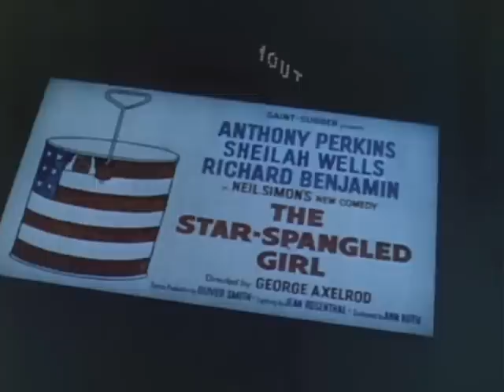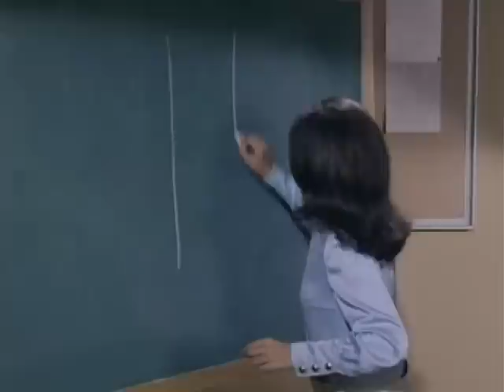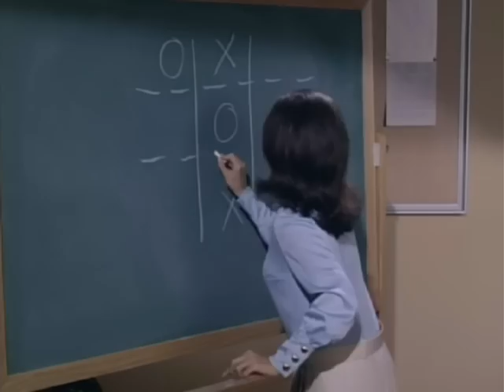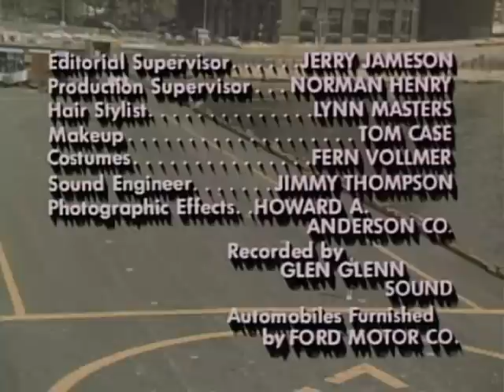That Girl - Season 3, Episode 3 - Eleven Angry Men and That Girl - Full Episode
Ann is selected for jury duty.